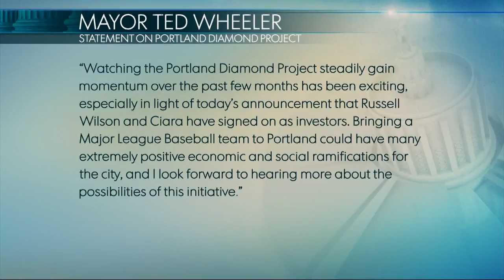Straight Talk: Portland Diamond Project's Mike Barrett (Part 1)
Join KGW News anchor Laural Porter for a weekly deep-dive into politics and social issues affecting people in Oregon and SW Washington. KGW's Straight Talk with Laural Porter is also a podcast published weekly on all major podcast platforms.